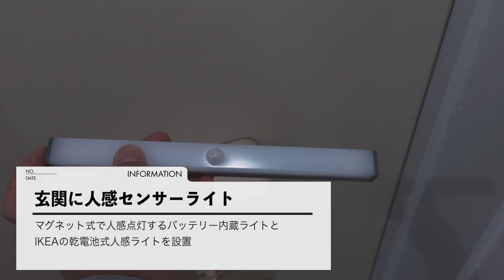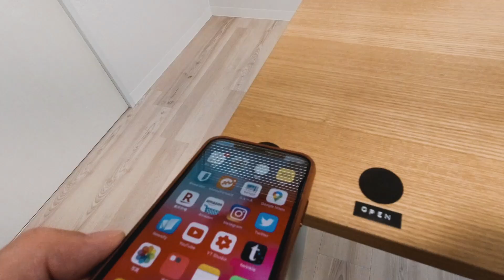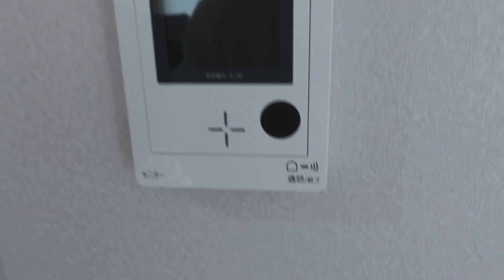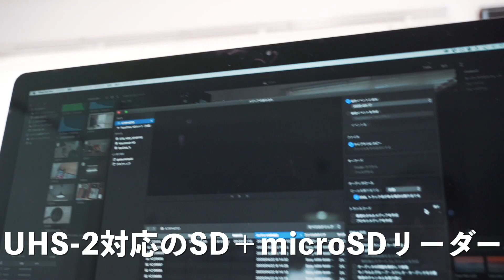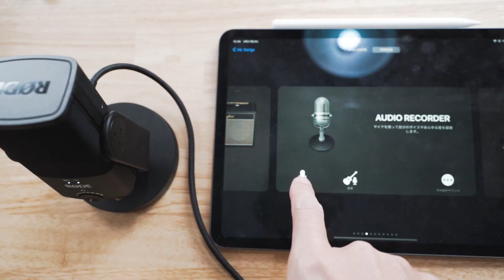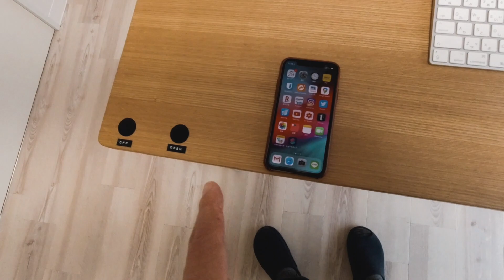仕事部屋 デスク周り&部屋紹介【2020春ワークルームツアー】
仕事に使用している部屋（ワークルーム)で使っているアイテムだとかPCデスク周りの紹介です！

紹介アイテムはブログ記事にまとめたので下記をご覧ください